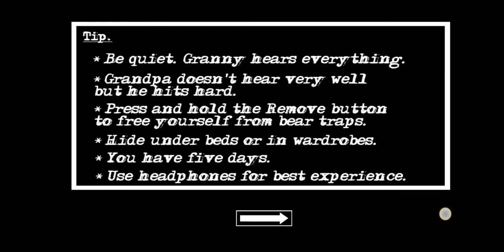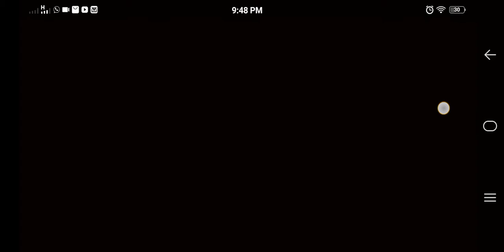granny chapter two practice mode escape